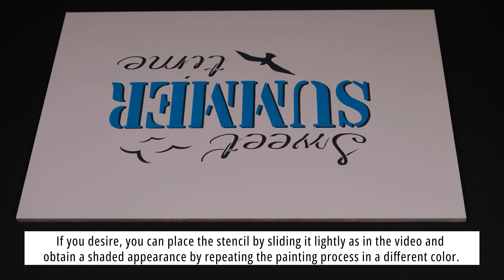How to apply Stencil?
Stencil, a masterpiece in home decoration, consists of templates with many different patterns. According to the pattern, gaps are left in the template so that the person who will apply it can color the gaps with the paint of his/her choice. Stencil application on the wall and stencil application on the coffee table are the areas where stencil templates are most commonly used. Apart from this, you can easily use stencil templates on all hard surfaces.